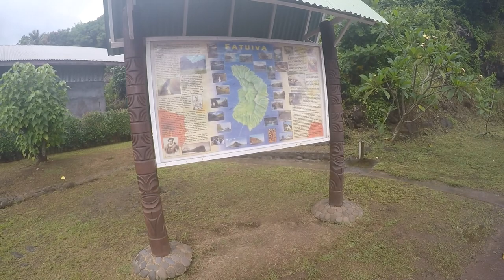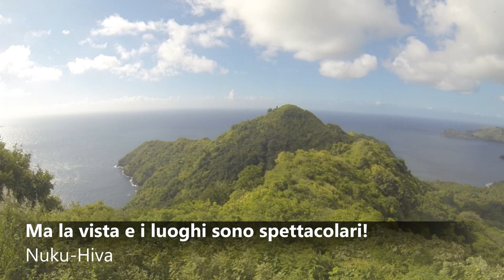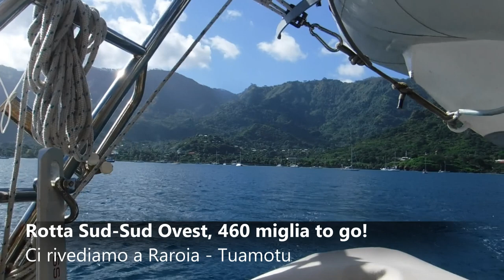I Prequel #09: Pacifico 2017-2018 - LE ISOLE MARCHESI - (FULL HD)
In questo episodio ci troviamo nell'arcipelago delle Isole Marchesi, parte della Polinesia Francese.
Le Marchesi sono bellissime, lussureggianti e selvagge. Sono isole difficili, non sono circondate da una laguna interna, piove moltissimo (d'altronde non potrebbero essere così rigogliose!), gli ancoraggi sono tantissimi e protetti, ma molto rollanti e le profondità sono elevate. Ma la loro incredibile maestosità fa dimenticare qualsiasi disagio.

Qui abbiamo il nostro primo impatto con la cultura Polinesiana, Marchesana per essere precisi, affascinante, crea dipendenza al punto di non esserne mai stanchi.
Parliamo poco in questo video, come vedete, e quando parliamo, ci viene spontaneo farlo sottovoce. Siamo ancora sopraffatti dai colori e dai profumi intensi di queste isole, dalla pacata gentilezza dei suoi abitanti e dalla loro calda accoglienza dei loro sorrisi amabili, dalla dolcezza dei frutti e dei prodotti locali.

RINGRAZIAMENTI:
✨ Marina e Diego S/Y "Meccetroy". Marina grazie per le riprese video che hai voluto condividere con noi 😘
✨ Dagma e Matt S/Y "Matylda", miss you guys!
✨ Kim, Mark, Davon e Hanson S/Y "Anthea"

Seguiteci anche sul nostro Sito Internet & Blog, sulla nostra Pagina Facebook e su Instagram qui sotto:

1️⃣ Y2K Sailing Adventures Intro:
     🎵 RED SUNSET
           Alex Pedrotti
           Licenze musicali concesse da:

2️⃣ Fatu-Hiva, Tahuata, Ua Pou e arrivo a Nuku-Hiva
     🎵 SHADOWING
           Corbyn Kites
           YouTube Raccolta Audio

3️⃣ Nuku-Hiva
     🎵 CREEK WHISTLE
            Steve Adams
           YouTube Raccolta Audio